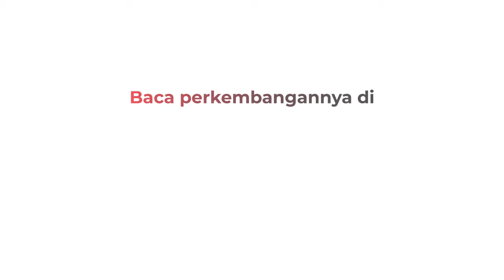Pemkot Bogor Akan Beri Sanksi RS Ummi terkait Informasi Bohong Habib Rizieq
Wali Kota Bogor Bima Arya akan memberikan sanksi ke Rumah Sakit (RS) Ummi Bogor, Jawa Barat.

Sanksi tersebut diberikan lantaran memberikan informasi bohong terkait Habib Rizieq.

Android: inews.id/android
iPhone: inews.id/ios